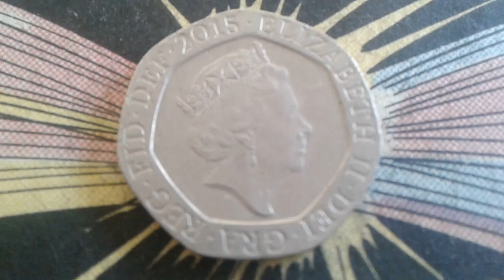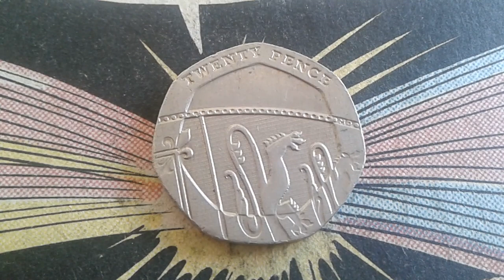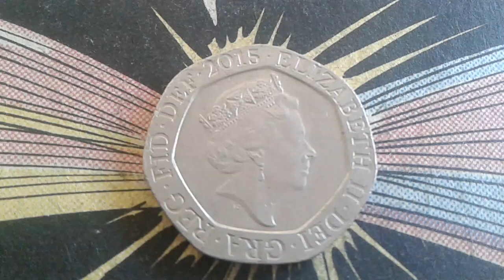2015 Royal Shield of Arms 20p twenty pence Proof Coin value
20p twenty pence Ellizabeth II Coin Royaume Uni
Composition Copper-nickelWeight5 g Diameter 21.4 mm
Thickness 1.7 mm Shape Equilateral curve heptagon
Orientation Medal alignment
Obverse
Fifth crowned portrait of HM Queen Elizabeth II facing right, wearing the George IV State Diadem, legend around
Lettering:
ELIZABETH II∙DEI∙GRA∙REG∙FID∙DEF∙2015∙
J.C
Translation: Elizabeth the Second by the Grace of God Queen Defender of the Faith (Elizabeth II Dei Gratia Regina Fidei Defensatrix)
Engraver: Jody Clark
Reverse
Lower right section of the Royal Shield, denomination to right segment of rim
Lettering:
TWENTY PENCE
MD
Engraver: Matthew Dent
Edge
Plain